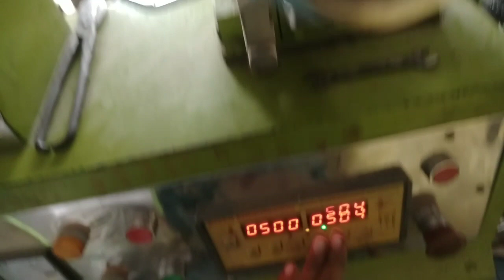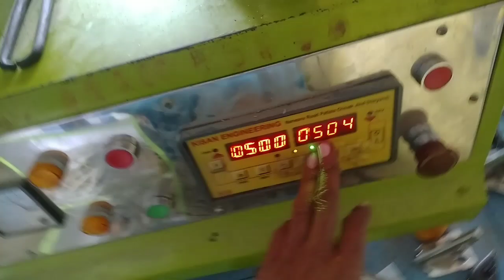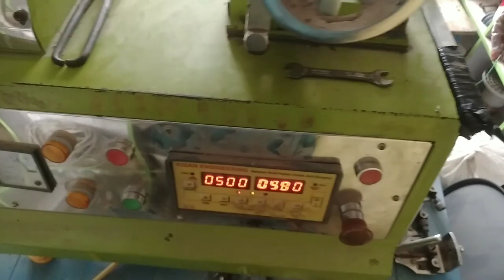देखिये celing fan कैसे वाइंडिंग होता है 😀😀 || celing fan wainding in hindi